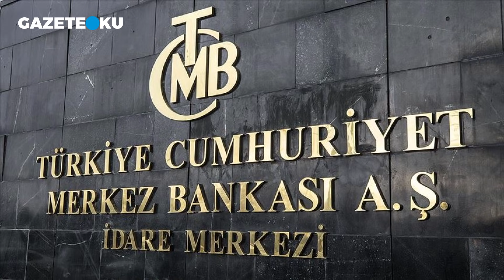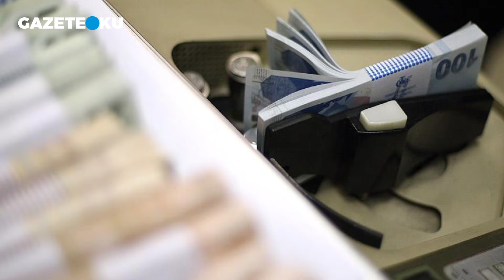DOLAR MİLYONERLERİ AÇIKLANDIĞINDA CHP BİR 20 YIL DAHA SEÇİM KAZANAMAZ!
Akit gazetesi yazarı Ali Karahasanoğlu, 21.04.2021 tarihli yazısında; ''Gına geldi artık.. TBMM binasına afiş.. CHP il teşkilatlarına afiş. Balkonlara afiş.. “128 milyar dolar nerede?” Hazır CHP’liler de, “Açıklayın” dediklerine göre.. AK Parti yetkililerine çağrıda bulunalım.. Haydi açıklayın, Merkez Bankası döviz satarken, kimler koşup almış.. Dolar satılıp, Merkez Bankası kasasına TL konulurken..
Kimler TL getirip, dolar almış.. Sonrasında TL’den dövize geçilir iken.. Yine.. Kimler dolarını getirip, TL almış..'' ifadelerini kullandı.

Youtube Koordinatörü : Havva Köse
Yönetmen: Mustafa Kuloğlu
Görüntü Yönetmeni: Fatih Bar
Görüntü Yönetmeni: Yusuf Özışık
Ses: Kasım Yeşilbaş
Kamera: Onur Bingöl
Kamera: Salih Atila
Kamera: Soner Kerim
Kurgu: Hakan Müstecep
Kurgu: Pelin Karakuş
İçerik Editörü: Asel Uğurlu
İçerik Editörü: Ceren Ersöz